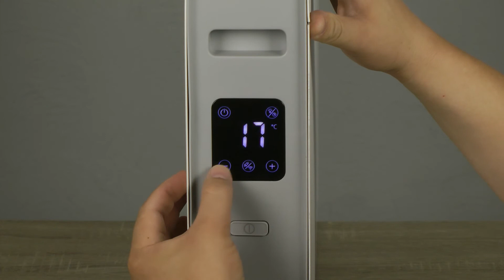Розпаковка WetAir WCH-750-20AL-WIFI